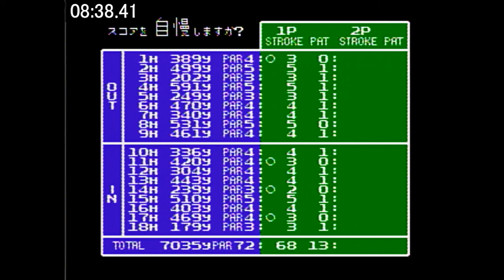ジャンボ尾崎のホールインワン・プロフェッショナル Stroke Play East Course speedrun in 08:38.41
Platform: AV Famicom
Difficulty: Amateur